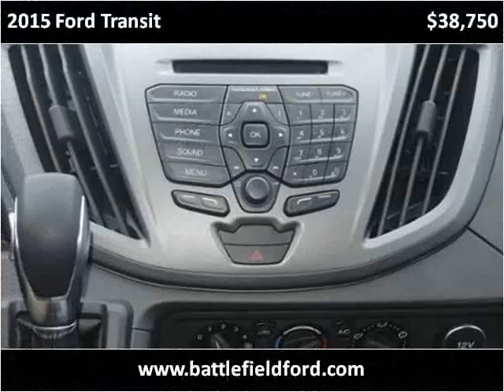2015 Ford Transit New Cars Manassas VA